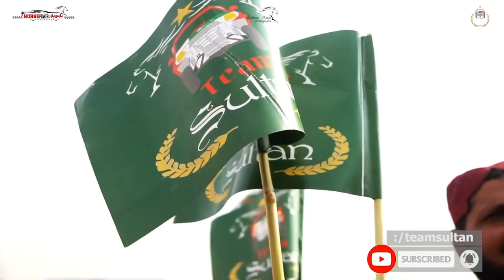Sultan Muhammad Ali Sahib Qualifing Round Trailer, | Haq Bahoo 786